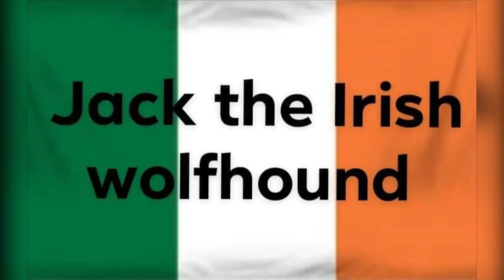Nissan GT-R by Jack the Irish wolfhound